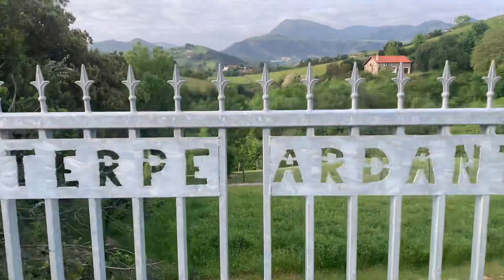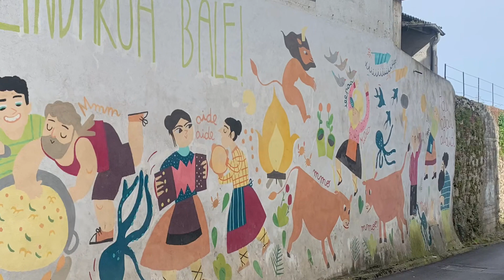D5 - Camino Del Norte - Getaria - Deba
Camino del Norte